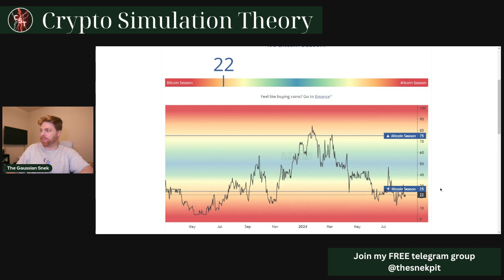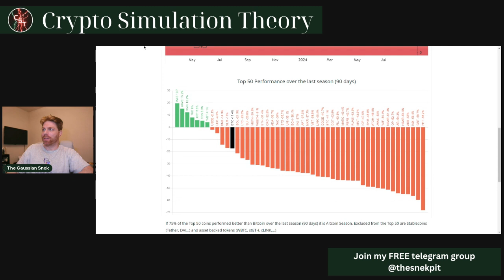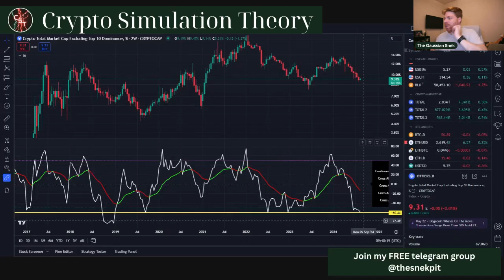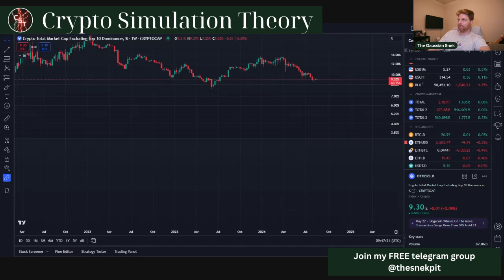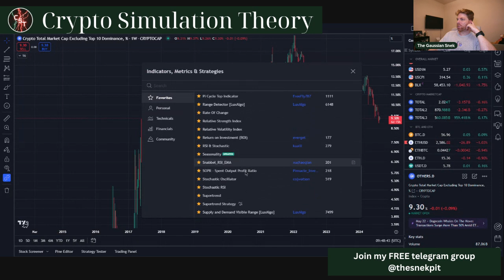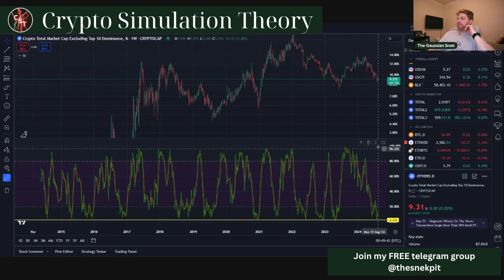The Altcoin Revival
Many indicators point to a major reversal from Bitcoin Season into Altcoin Season, despite the prevailing macroeconomic data and risk-off environment in the broader market.  It's so obvious that a reversal is coming that I cannot deny it when looking at key metrics about OTHERS.D (others dominance), the dominance of the altcoin market excluding the top 10 altcoins.  Once you finish this video, you will feel more reassured about your altcoin holdings, especially concerning their Bitcoin valuations.